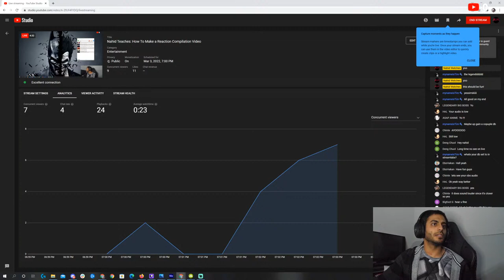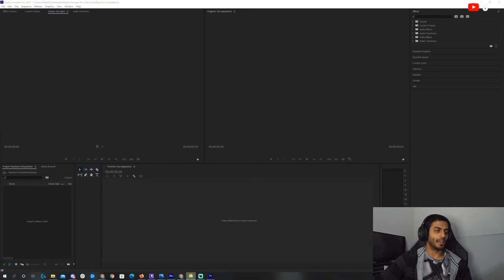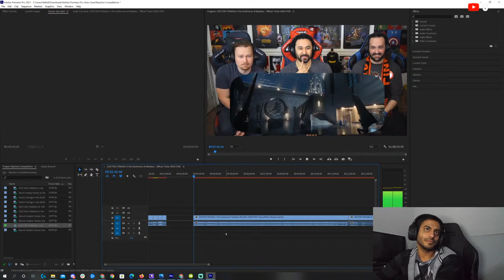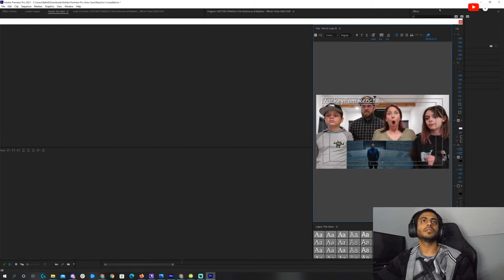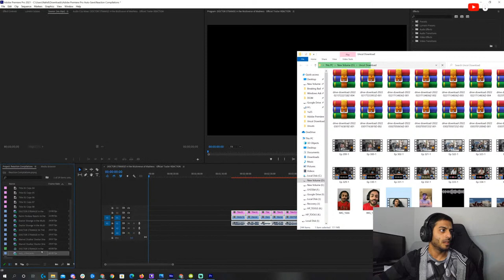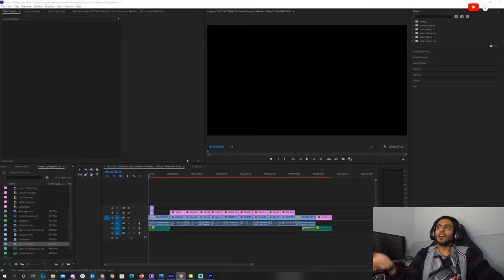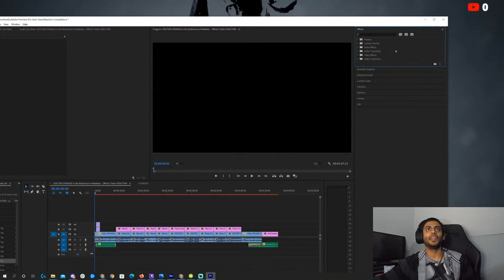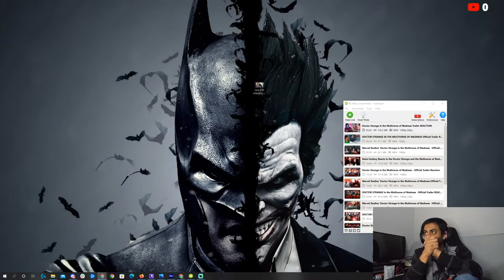Nahid Teaches: How To Make a Reaction Compilation Video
Yoo what up fam?!?! One of my first live streams back on Youtube.  Decided ill make this an educational one and teach you all how to make a Reaction Compilation video.  Should be informative and maybe you can make one on your own!

Feed Nahid and the Kids

Yo whats good fam! Much love have a blessed day fam and love!! - Nahid